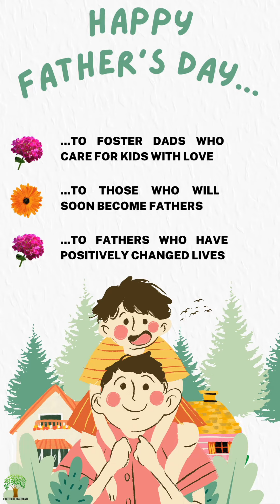Happy Father's Day 🌸🌿happyfathersday